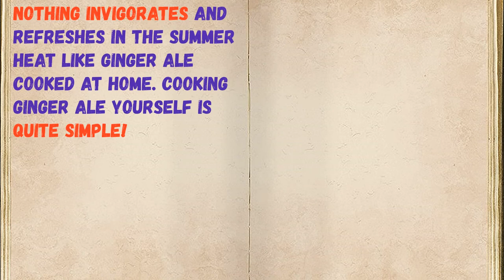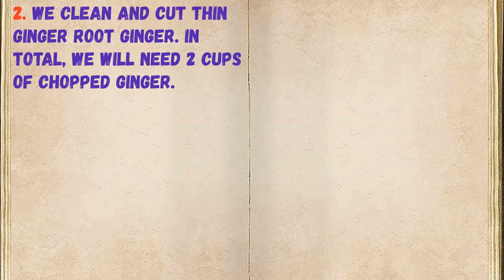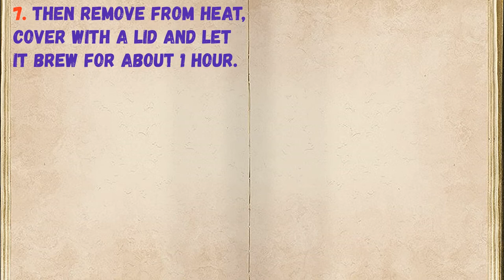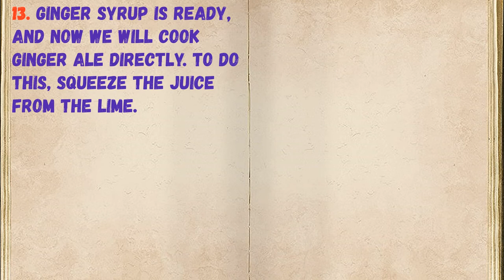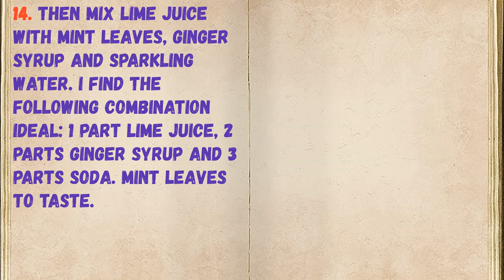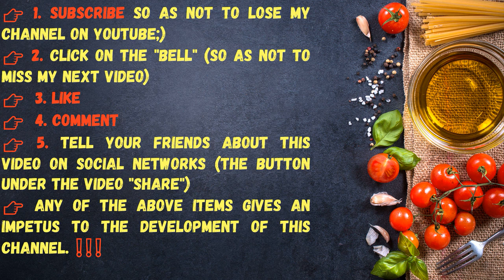Ginger ale / Book of recipes / Bon Appetit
👉Have your YouTube channel ?! Cryptocurrency for likes: Follow this link:
👉https: //likecoin.pro/@nitob